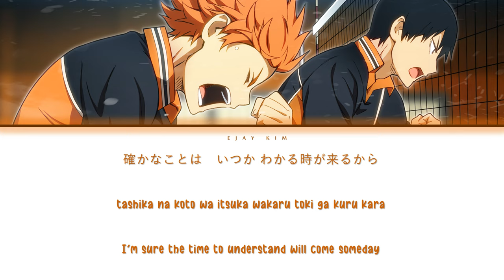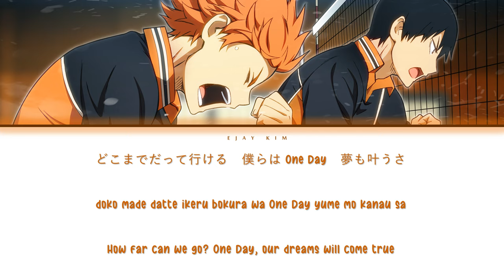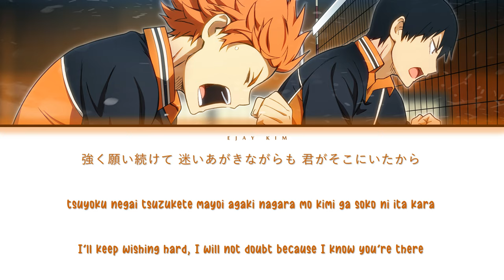「ONE DAY FULL VER.」Haikyuu!! To the Top ED 7 [Kan|Rom|Eng Lyrics]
Hey Hey Hey!!! Our boys are back!

Note: English translation is not 100% accurate but I did my best. I will upload a lyric video of Breakthrough later when I have a reliable lyrics source. Enjoy this video